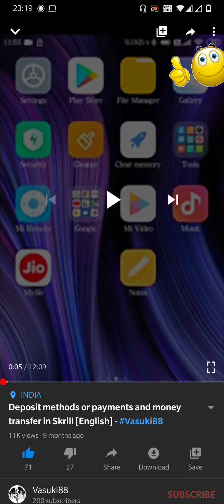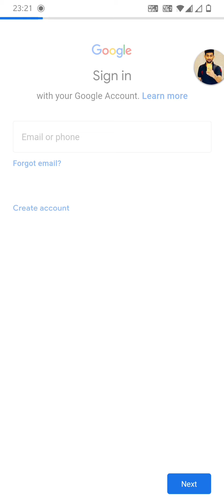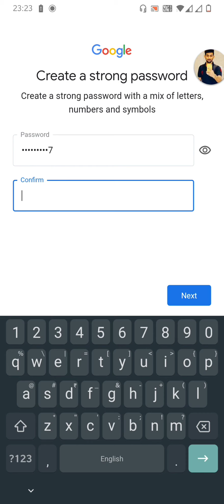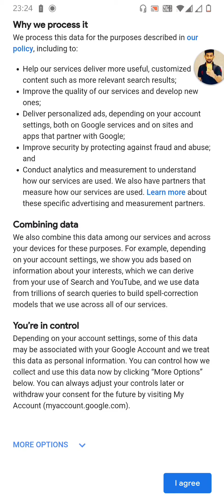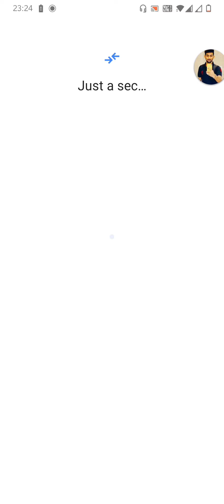How to create a free Gmail Account without Mobile Number in Hindi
आप सभी इस वीडियो को देखकर यह जान पाएंगे कि न्यू ईमेल अकाउंट किस तरह से बनाया जाता है बिना मोबाइल नंबर के।